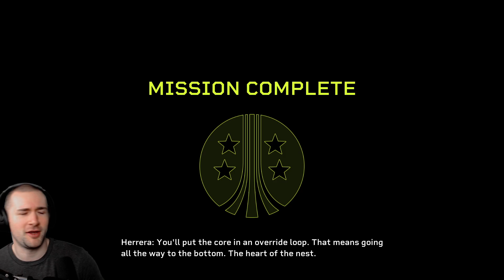B_Skum Plays Aliens: Fireteam Elite (Part 4)(FINALE)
Team Mega SkuMeshi embark on a new mission, GET THOSE CHEEKS IN SEATS